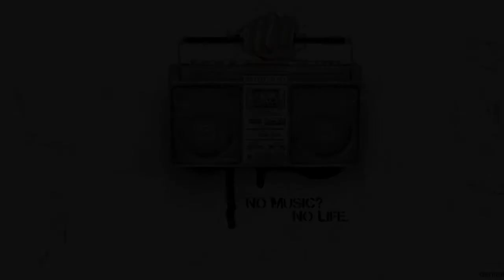DSTM - Jimi Jamison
DON`T STOP THE MUSIC @ UNIVERSITÄT LANDAU

Nachdem mehrere Wochen lang an der Universität Landau das Gerücht kursierte, das Institut für Musik müsse geschlossen werden, erreichte am 08. November ein Brief des
Universitätspräsidenten Prof. Dr. Heiligenthal die Studierenden am Campus Landau.

In diesem Schreiben äußerte der Präsident die Notwendigkeit, wegen der gesetzlich verankerten Schuldenbremse in Rheinland-Pfalz, Sparmaßnahmen zu ergreifen.
Konkret sehen diese vor, die Lehrerausbildung im Fach Musik nach Koblenz, und im Gegenzug den Fachbereich Kunst nach Landau zu verlegen.

Die Fachschaft Musik hatte sich derweil dazu entschlossen, die  undurchdachten Sparmaßnahmen des Präsidenten nicht zu akzeptieren und entsprechende Gegenmaßnahmen einzuleiten. Kontaktierte Verbände, Politiker und Kompetenzen aus der Fachwelt haben sich einstimmig für den Erhalt des Instituts für Musik in Landau eingesetzt und sagten zu großen Teilen ihre aktive Unterstützung zu.

Protestaktionen in der Universität und der Innenstadt Landaus wurden durch viel Zuspruch seitens der Medien, der Studenten und der Landauer Bevölkerung  begleitet.
Eine eigens eingerichtete Unterschriftenliste im Internet erreichte in kürzester Zeit mehrere Tausend Stimmen.

Der ursprüngliche Termin der Entscheidung des Senats über die weitere Zukunft des Instituts für Musik, wurde mittlerweile verschoben, sodass erfreulicherweise vor Februar des kommenden Jahres nicht mit einer Abstimmung zu rechnen ist.

Wir werden weiterhin nichts unversucht lassen, was den Präsidenten Herrn Prof. Dr. Heiligenthal von seinem Irrweg abzubringen vermag und bauen auf eine langfristig angelegte, wohldurchdachte Lösung, die eine weiterhin erfolgreiche Entwicklung des Instituts für Musik mit einschließt.